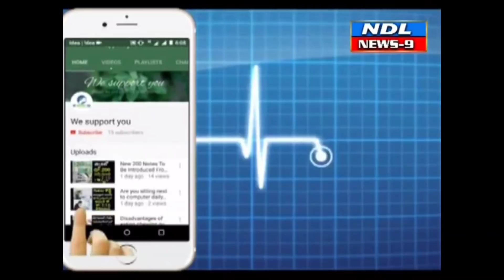మోటార్ బైక్ అతివేగం అదుపుతప్పి కాలువలో మృతి.. NDL News9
Nandyal News9--- నంద్యాల నిన్నటి రాత్రి -చాబోలు రోడ్డులో విలేకర్ల కాలనీ సమీపంలో పల్సర్ NS 160 స్పోర్ట్స్ రెడ్ అండ్ బ్లాక్ కలర్ బైక్ లో గుర్తుతెలియని 25 నుండి 30 సంహత్సరాల వయసు కల మగ వ్యక్తి గ్రేయ్ కలర్ టీషర్ట్ బ్లాక్ కలర్ ప్యాంట్ వేసుకుని అతివేగంగా వాహనం నడుపుకుంటు వెళ్లి ప్రమాదవశాత్తు కల్వర్టు కు గుద్దుకొని మరణించి ఉండటంను ఈరోజు ఉదయం గుర్తించిన పబ్లిక్ పోలీసులకు సమాచారం ఇవ్వటం జరిగింది కావున ఎవరైనా సదరు వ్యక్తి ఆనవాలు తెలిసినవారు నంద్యాల తాలూకా పోలీసులుకు సమాచారం ఇవ్వగలరు.